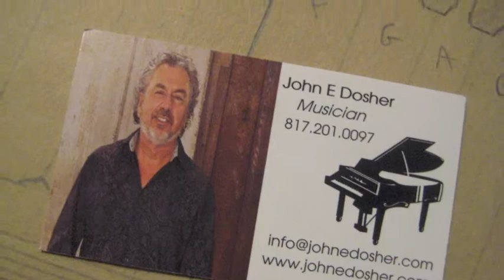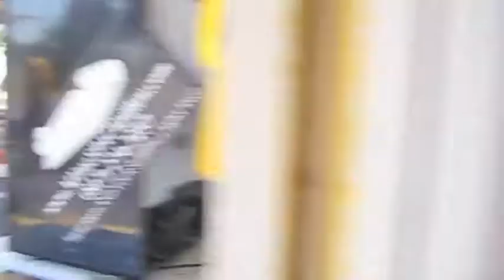Farmers Market Downtown Arlington June 30 2012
Neal McCoy "Then You Can Tell Me Goodbye", Steve Miller Band "Motherless Children", The Black Keys "Lonely Boy"